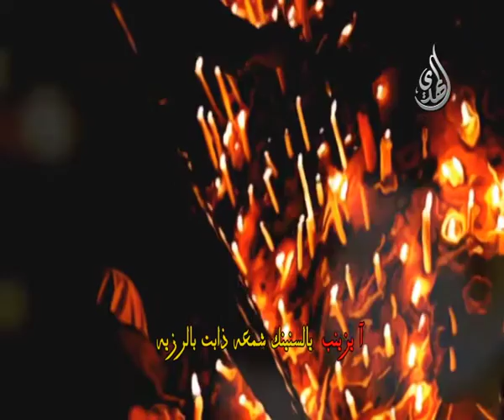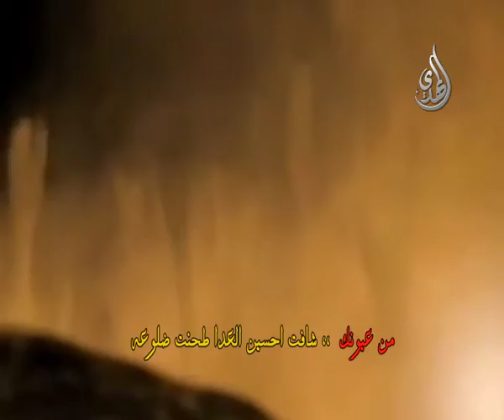مصحف أحزانك - علي مدلج